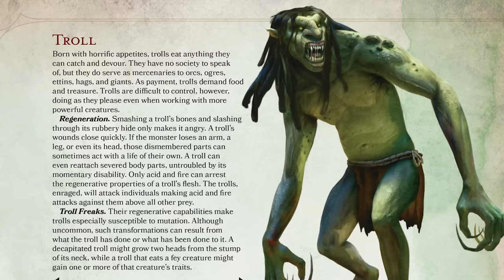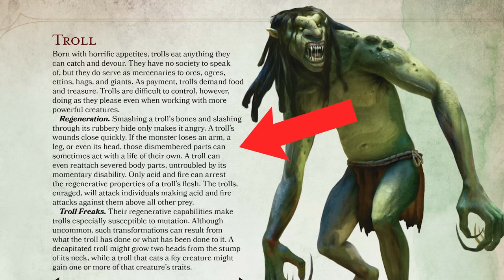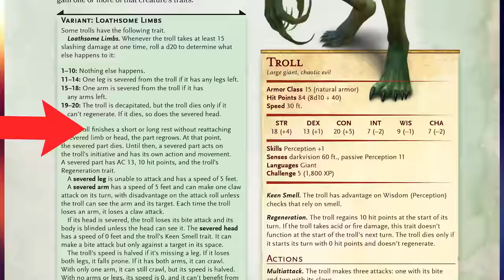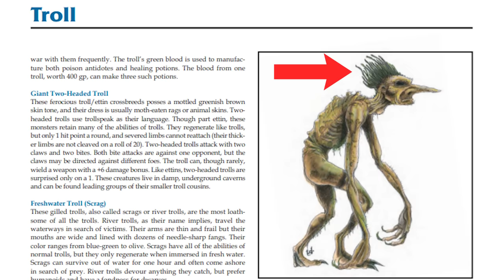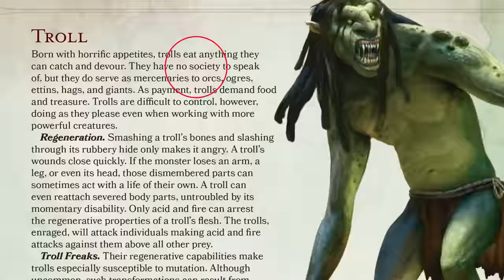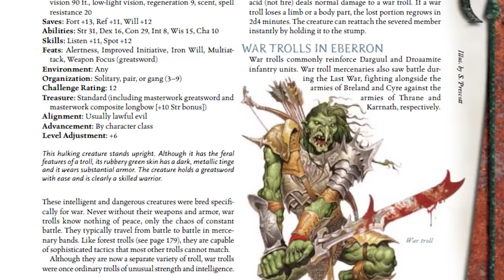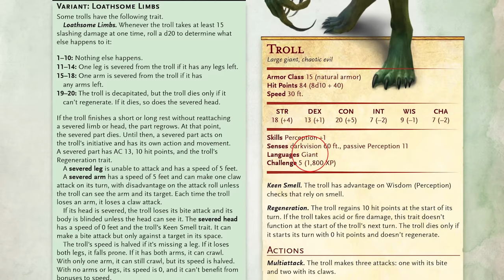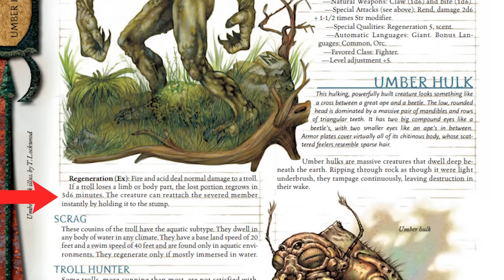What They Don't Tell You About Trolls - D&D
Music

Sources